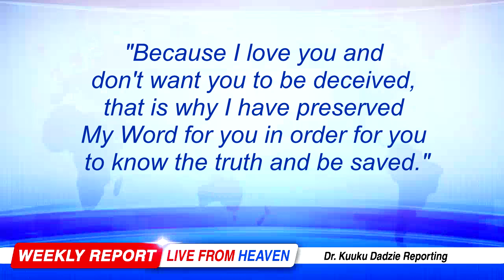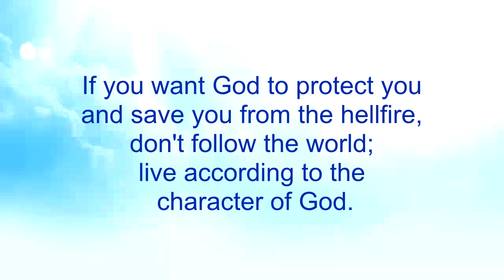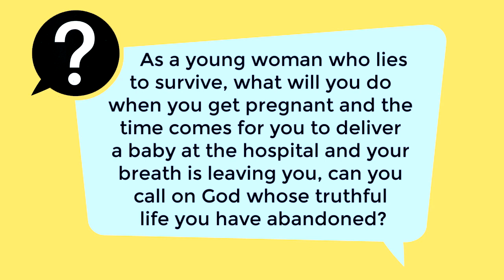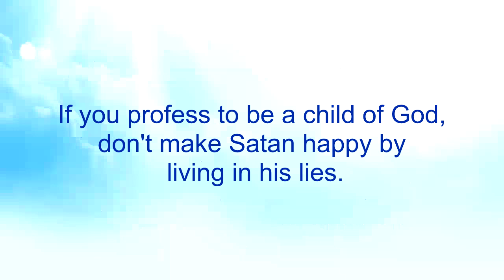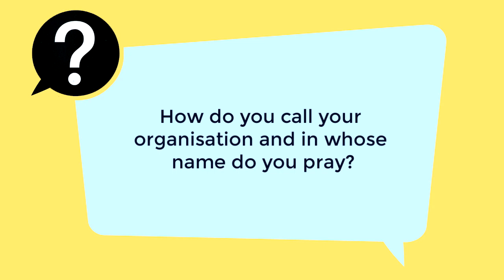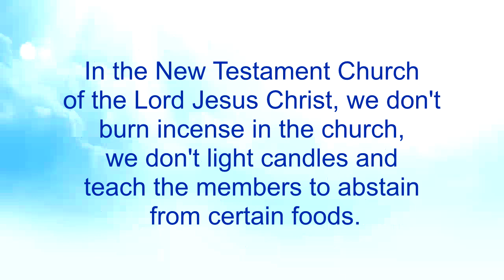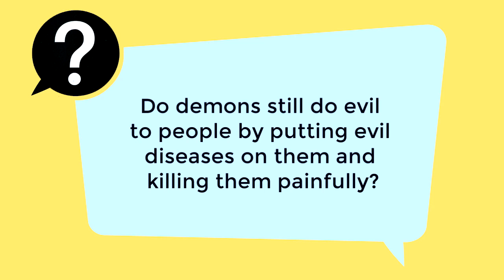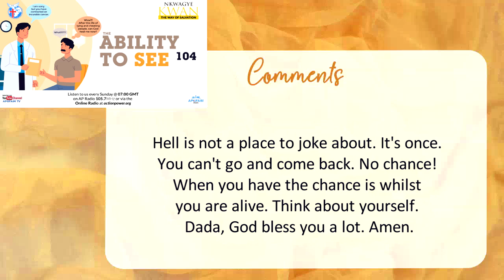The Ability to See 104 - Nkwagye Kwan [17/09/23]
This message continues to expose the deceit of lying and relays how people who lie cannot ask God for help when they need it. Pastor Kuuku Dadzie explains that the Lord Jesus established a new covenant with His death on the cross and so we no longer abide by the things of the old covenant.